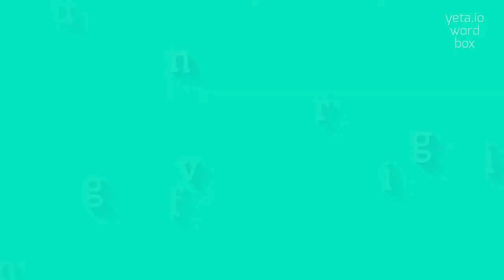How to say "unforgiving"! (High Quality Voices)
Watch in this video how to say and pronounce "unforgiving"!